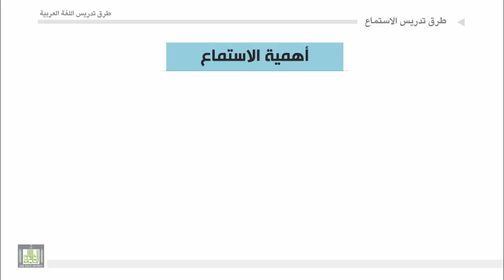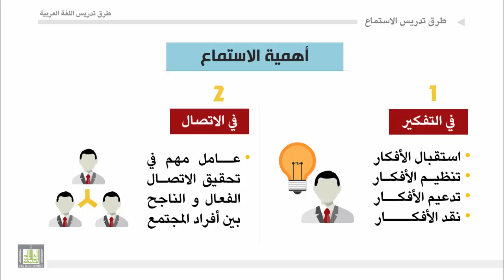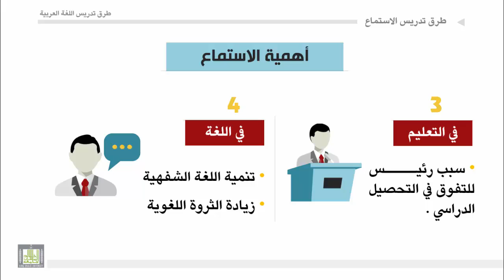طرق تدريس اللغة العربية - الوحدة 4 : أهمية مهارة الاستماع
أهمية مهارة الاستماع